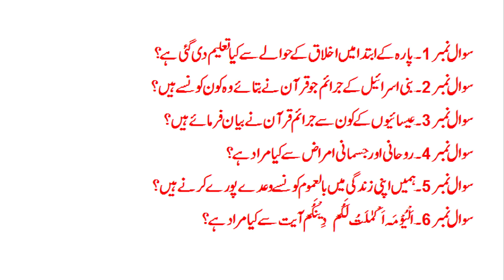How to live your life in obedience to Allah - Ustaza Zar Afshan Farheen - Part2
زندگی اللہ کی اطاعت کے ساتھ کیسے گزاریں - حصہ دوم - استاذہ زرافشاں فرحین